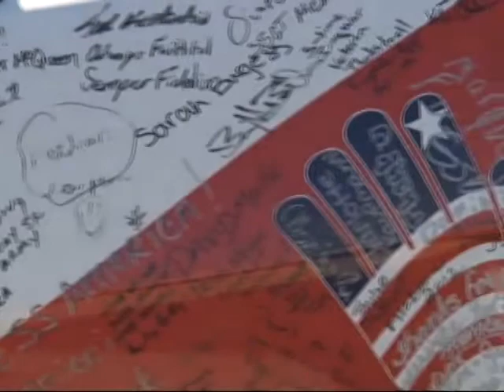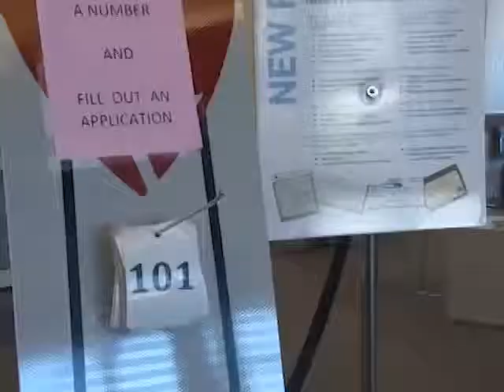Lydia Defranchi Photography Demo